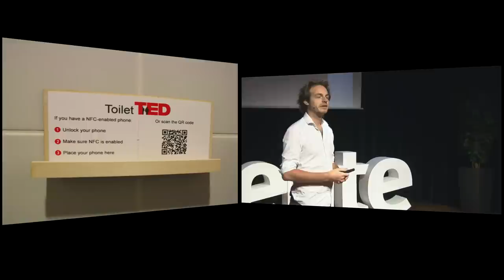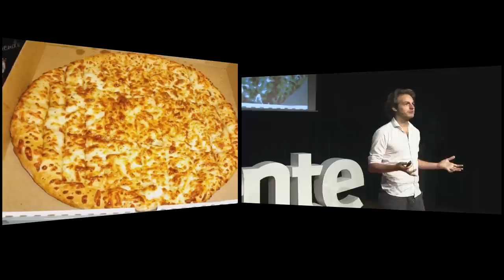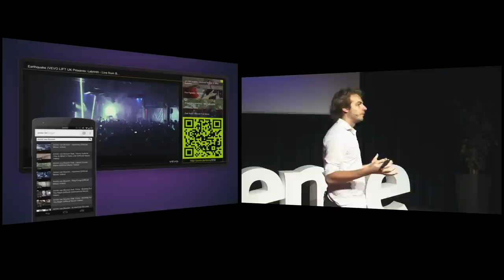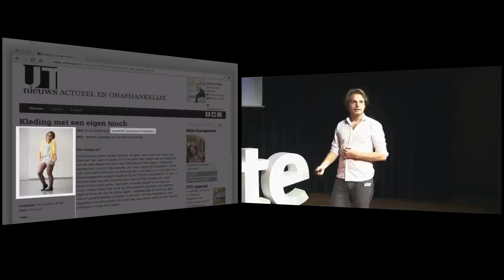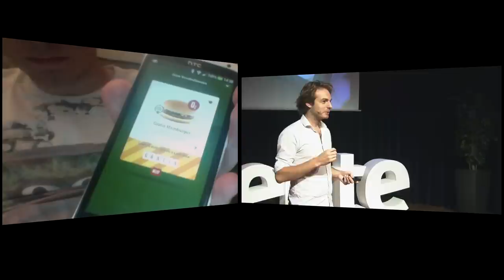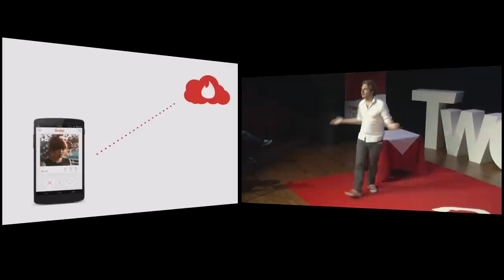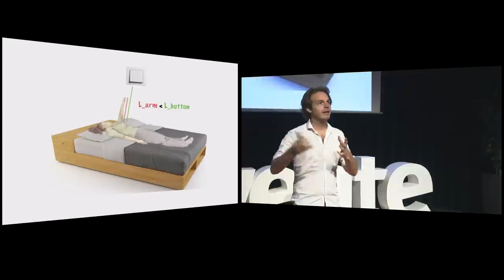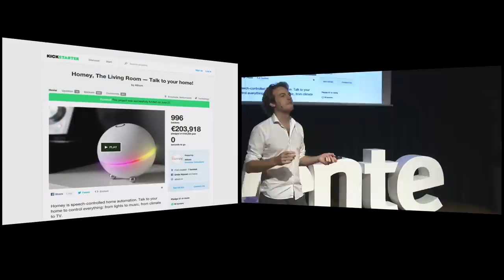Just code it | Emile Nijssen | TEDxTwenteU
At TEDxTwenteU, Emile Nijssen talks about his ideas on creating technology to make the world a better place. He will also talk about Homey, which gained a lot of attention when the Kickstarter project for Homey got over 200.000 euros of funding in one month.

Emile Nijssen is a student of the University of Twente. His passion is to create useful technology. The ‘eetlijst-whatsapp’ tool and the ‘Raad de studie’ game are examples of his work. His latest creation is Homey, an innovative smart-home device that lets you control all kinds of smart devices in your house.